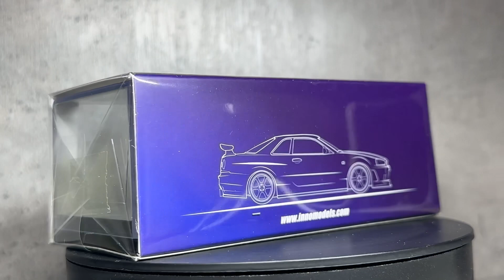1/64 Inno64 Nissan Skyline GT-R R34 GT-T Magic purple International MotorXpo HK 2022 Event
1/64 Inno64 Nissan Skyline GT-R R34 GT-T Magic purple International MotorXpo Hong Kong 2022 Event Edition